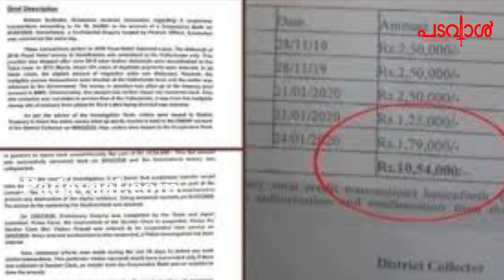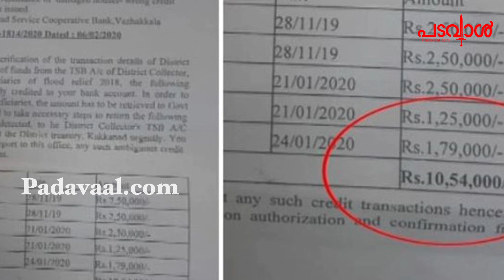കൊവിഡിന്റെ മറവില്‍ അന്വേഷണം അട്ടിമറിക്കുന്നു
കൊവിഡ് 19(കൊറോണ) ഭീതിയില്‍ സിപിഎം നടത്തിയ പ്രളയ ദുരിതാശ്വാസ ഫണ്ട് തട്ടിപ്പ് മുക്കികളയാന്‍ നീക്കം. ഈ തട്ടിപ്പിനെതിരെ കെപിസിസി പ്രഖ്യാപിച്ച സമരങ്ങളുടെ ഭാവി എന്താകുമെന്ന ആശങ്കയിലാണ് കോണ്‍ഗ്രസ് നേതൃത്വം. പണം പോയ വഴിയുടെ റൂട്ട് മാപ്പുകള്‍ തയ്യാറാക്കി അന്വേഷണം സിബിഐയെ ഏല്‍പ്പിക്കണമെന്ന ആവശ്യം ശക്തമാകുന്നു.